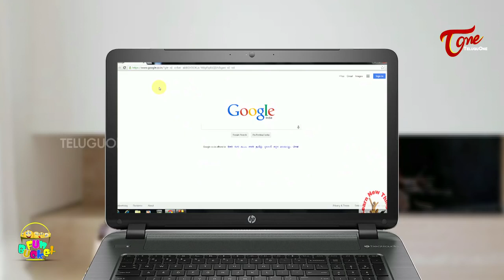Fun Bucket | Telugu Comedy Web Series | Episode 104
Fun Bucket Telugu Comedy Web Series is Directed by Harsha Annavarapu .Fun Bucket Latest Telugu Comedy Web Series FunBucket TeluguWebSeries New Telugu Comedy Web Series A New Hilarious Telugu Comedy Web Series which is gaining huge attention from the comedy lovers#TeluguFunnyVideos

Assistant Director : Ram Romeo
Producer : Ravi Shankar Kantamneni
Script Development - Screenplay - Editing & Direction : Harsha Annavarapu